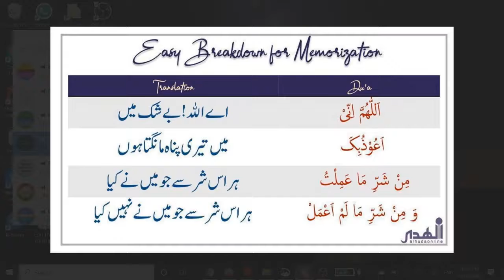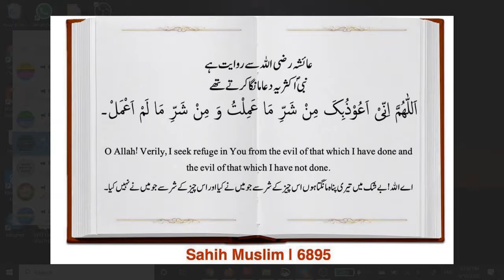HADITH,EMAAN AND SALAM KI AHMIYAT ,URDU,BY SR AFREEN FATIMA BINTEY SAJIDA